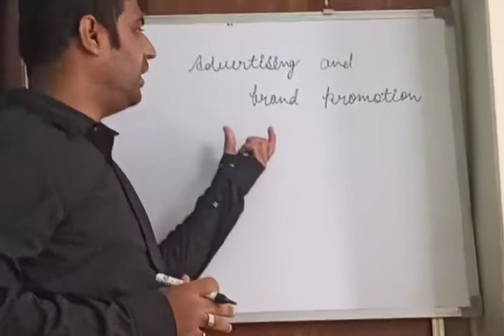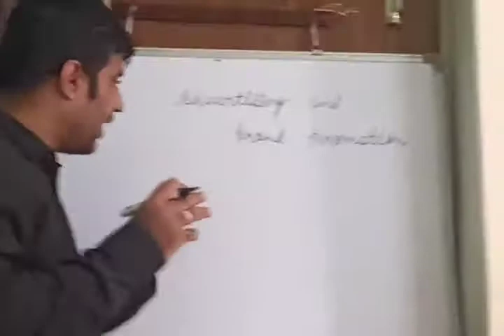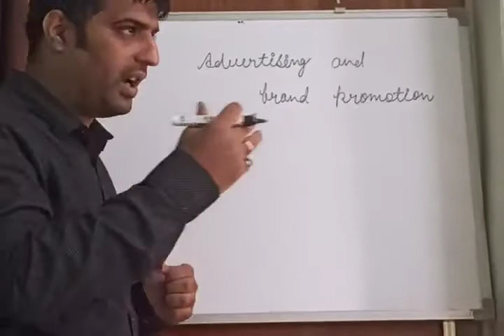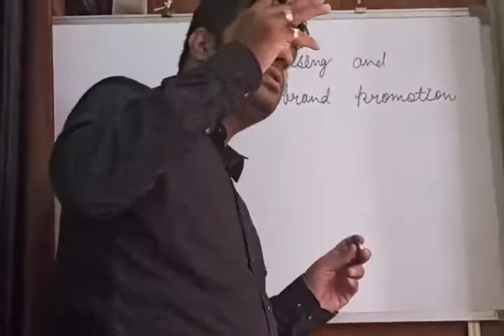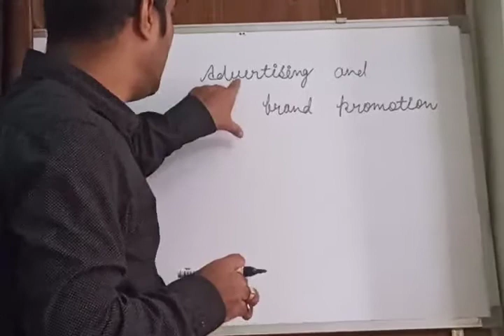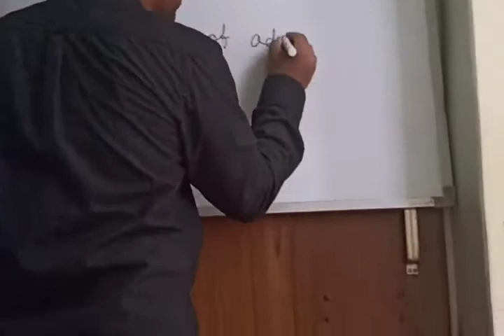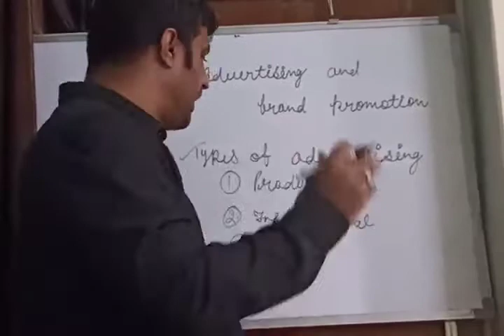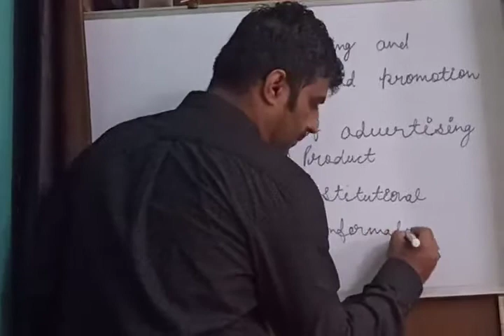X CommApp Part 11